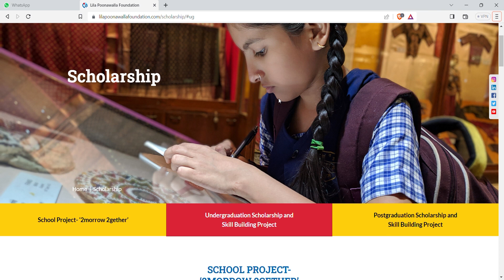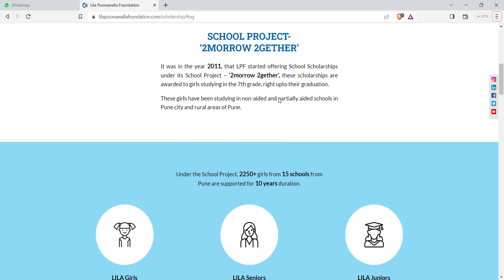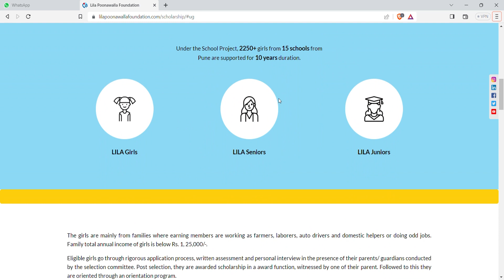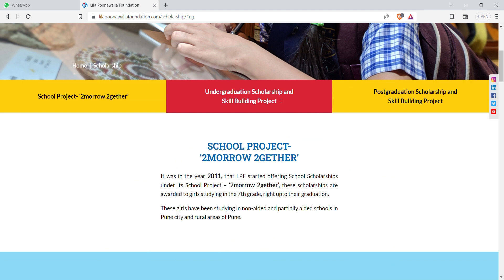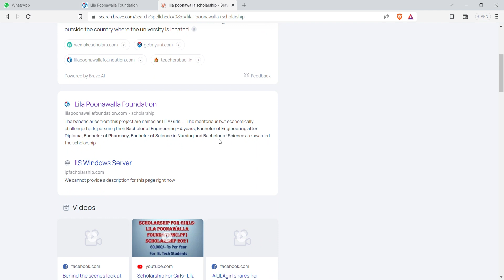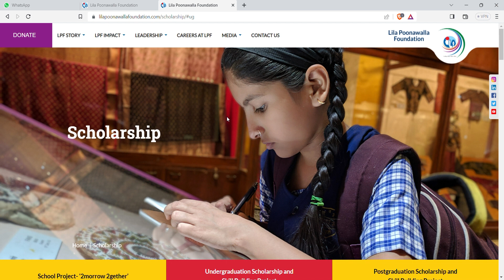Lila Poonawalla scholarship 2023 | How to apply | Graduate Post Graduation | The Engineering Buddy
लिला पूनावाला फाउंडेशन (LPF) शिष्यवृत्ती | lila poonawalla scholarship 2023 how to apply | lila poonawalla scholarship interview questions  | lila poonawalla scholarship  | lila poonawalla foundation

📌Important Video:-